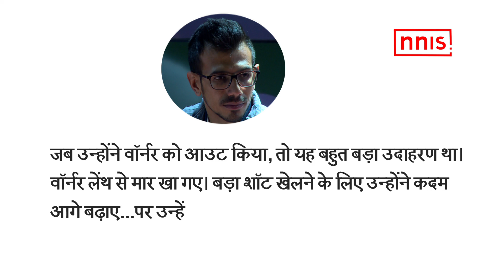चहल से सावधान रहें बल्लेबाज- सचिन तेंदुलकर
भारतीय लेग स्पिनर, युजवेंद्र चहल इस वर्ल्ड कप में शानदार फॉर्म में हैं। दक्षिण अफ्रीका और ऑस्ट्रेलिया के खिलाफ दोनों मैचों में उन्होंने बढ़िया परफोरमेंस दी है। मास्टर ब्लास्टर सचिन तेंदुलकर ने भी उनकी तारीफ की और बल्लेबाजों को उन्हें हल्के में न लेने को कहा.